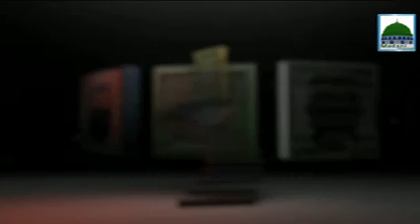Dar Ul Ifta Ahlesunnat Ep#708 Mutafarriq Masail